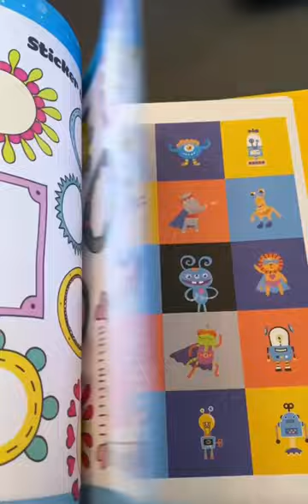Puffy Sticker Studio